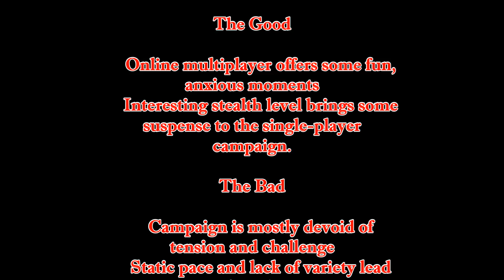Τρέχα να γλιτώσεις| Aliens Colonial Marines | Part #5